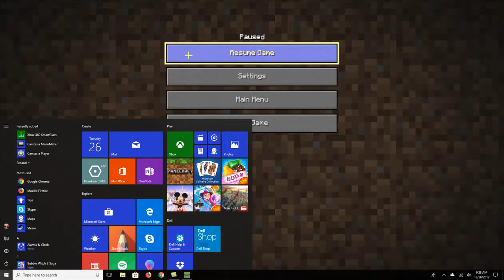Minecraft Story Mode Season 2 E5 part 3 Lukas why you so weird